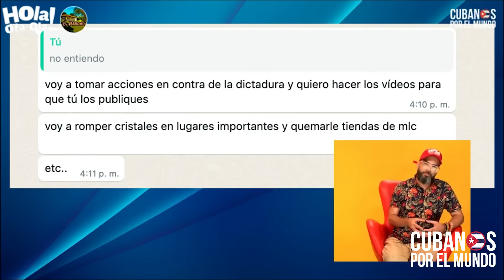Vocero del régimen Humberto López, intenta tenderle una trampa a Otaola para involucrarlo en su show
Vocero del régimen castrista Humberto López, intenta tenderle una trampa a Otaola para involucrarlo en su show de "actos violentos" contra Cuba. No se pierdan como Otaola lo desenmascara